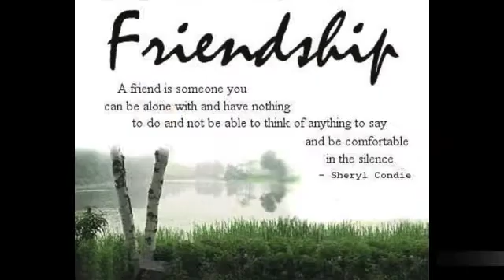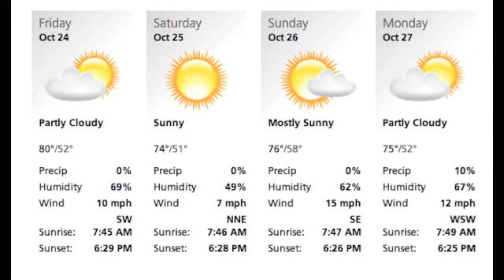Morning Announcements 10-24-14